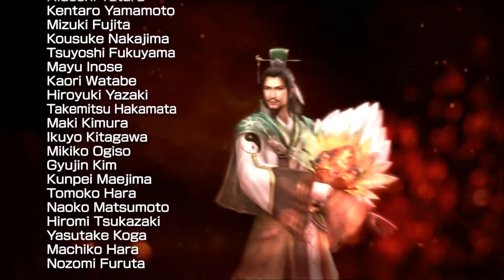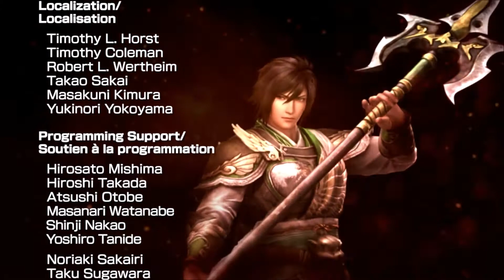Let's Play Dynasty Warriors 8 Xtreme Legends Complete Edition 73: Shu Story Part 15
The Shu story ends, as ever, with Wu Zhang Plains.  Sadly, it features no officers with their mouths sewn shut trying to yell at Sima Yi.